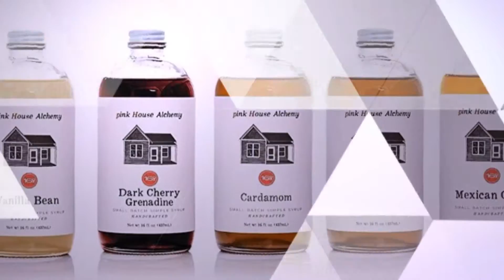Pink House Alchemy Flavored Simple Syrup for Cocktails, Coffee and Foods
These products are handcrafted simple syrups developed in a 100-year old pink house, they have a team of alchemists founded Pink House Alchemy through the love of food and flavor. Inspired by complementary patterns in roots, barks, fruits, herbs, and botanicals, they have worked every day to find new and perfect connections between ingredients—and simple syrups, bitters, and shrubs are where they put these discoveries to the test.

Save $10.00 when you purchase 8 or more Qualifying items offered by healthylivingcompany.

Save $6.00 when you purchase 5 or more Qualifying items offered by healthylivingcompany.

Save $3.00 when you purchase 3 or more Qualifying items offered by healthylivingcompany.